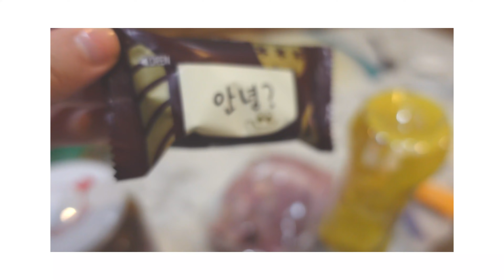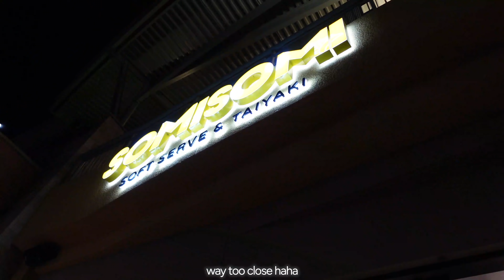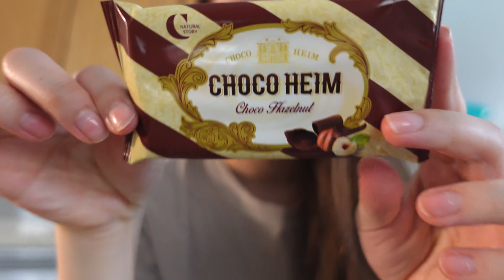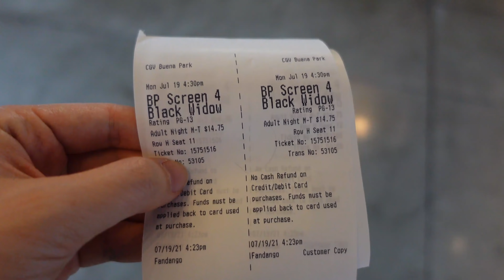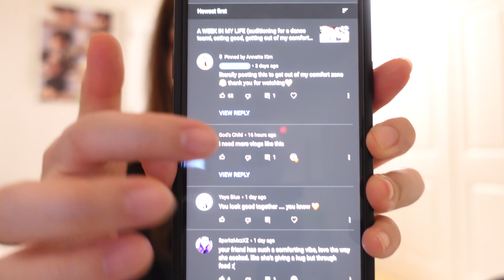WHAT I EAT IN A MONTH🍚 (realistic + korean food) 한달 먹방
hi beautifuls💟

here I present a month worth of of my random eats👏🏼 I hope you guys enjoy the video and I made my shoutouts (that I promised last time) towards the end of the video! I'm going to base off my future shoutouts from my youtube comments and I might actually make a post on my story on my instagram too🤭
also excuse some of my grammatical errors because I sometimes edit 4 AM in the morning HAHA and lastly… stay safe and healthy🙏🏼